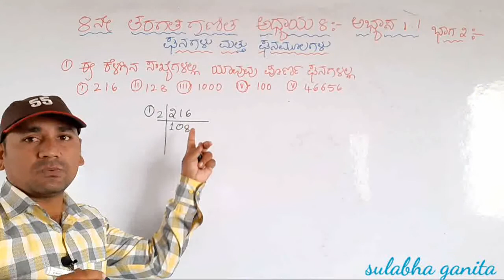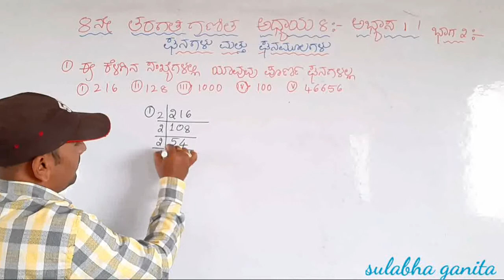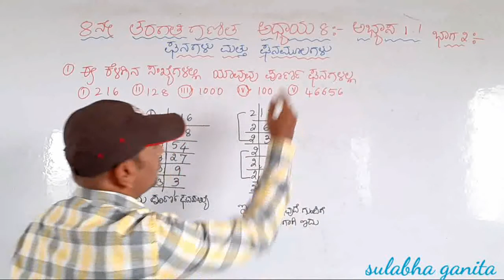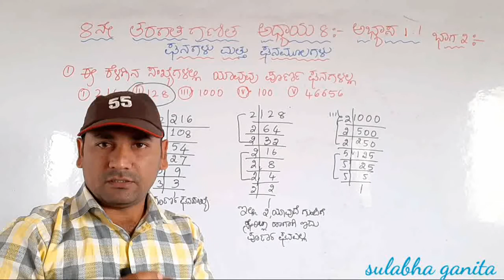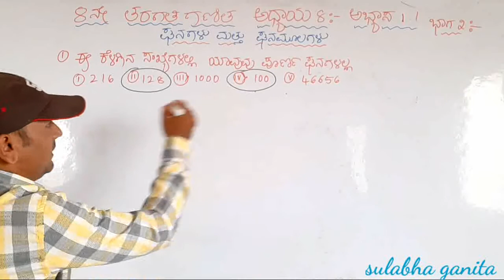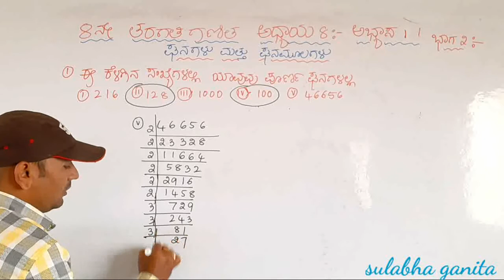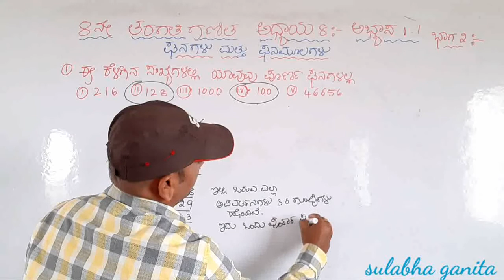8 ನೇ ತರಗತಿ ಗಣಿತ|ಅಧ್ಯಾಯ 1|ಭಾಗ-2|ಘನಗಳು ಮತ್ತು ಘನಮೂಲಗಳು|ಅಭ್ಯಾಸ 1.1|ಪ್ರ 1|cube and cuberoots|in kannada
ಈ ಒಂದು ವಿಡಿಯೋದಲ್ಲಿ 8 ನೇ ತರಗತಿ ಗಣಿತ ಅಧ್ಯಾಯ 1:- ಘನಗಳು ಮತ್ತು ಘನಮೂಲಗಳು ಭಾಗ : 2 ಅಭ್ಯಾಸ 1.1 ಪ್ರಶ್ನೆ ಸಂಖ್ಯೆ 1 ರ  ವಿವರಣೆ ನೀಡಲಾಗಿದೆ.